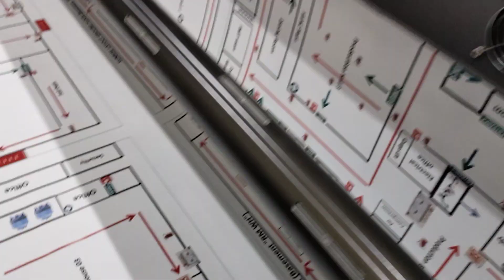Panaflex Printing Karachi online order||03347779297|| online printing services in Karachi Pakistan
HashmiAdvertising